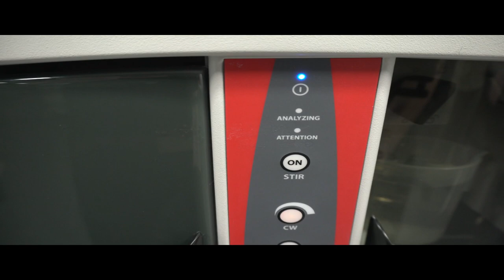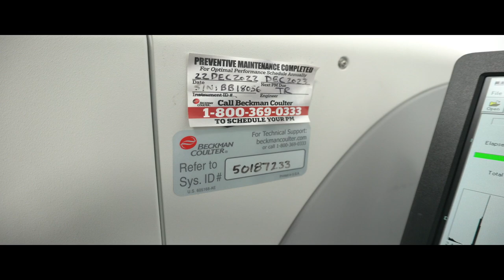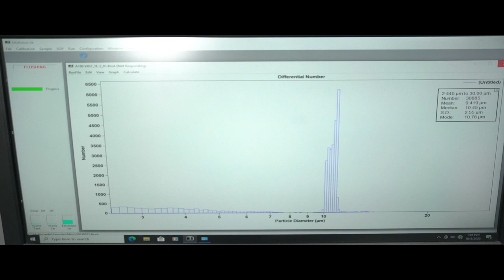Beckman Coulter Multisizer 4e Particle Sizer [BOSTONIND] - 49439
DETAILED INFO AND PHOTOS FOR THIS & SIMILAR ITEMS MAY BE FOUND